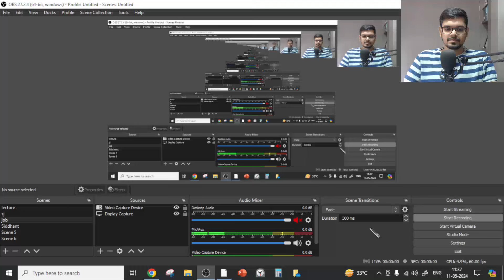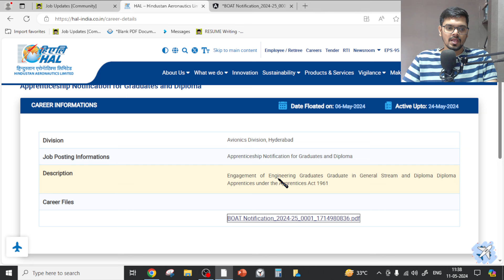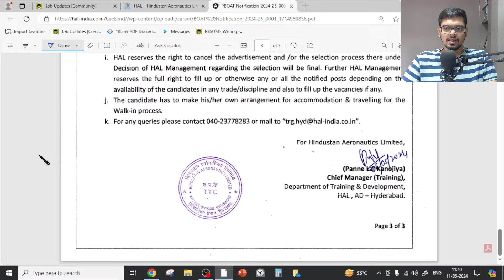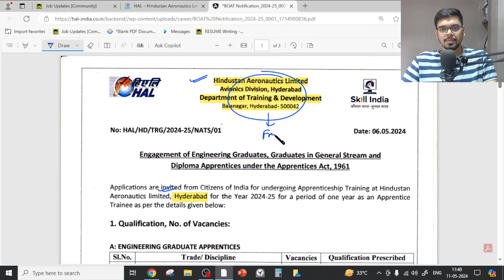HAL 2024 | Direct Selection (Very Easy) NO Exam & Interview